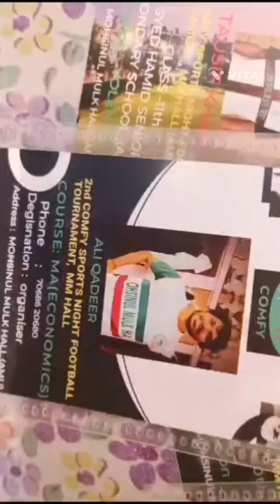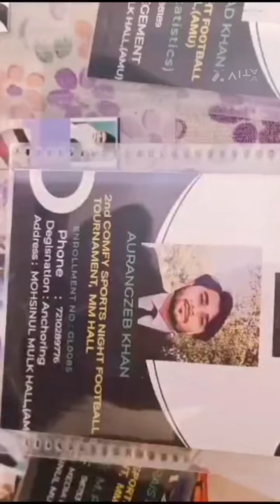PREPARATION FOR UPCOMING FOOTBALL TOURNAMENT MM HALL AMU